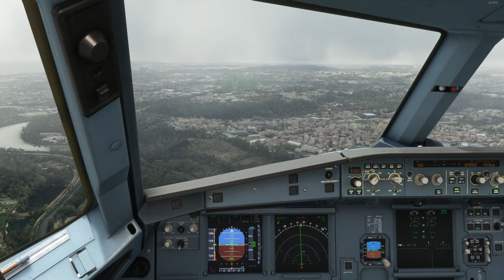MSFS - Landing in Lisbon LPPT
A20N Easyjet on RWY 20